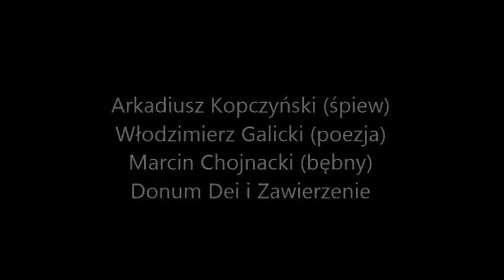Mój przyjaciel Hiob